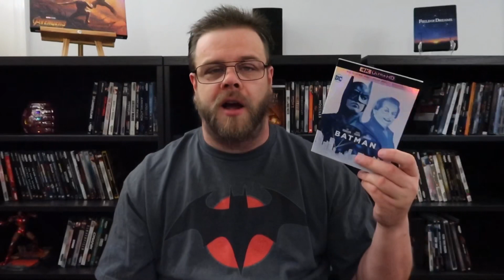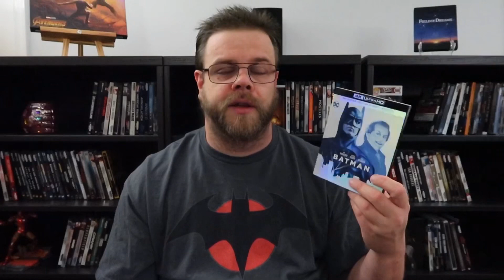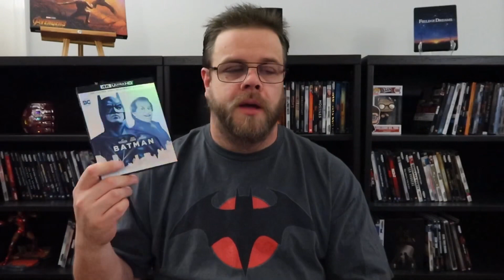“Batman” (1989) 4K Review!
Batman from director Tim Burton has hit 4K so let’s dive in and see how it holds up!